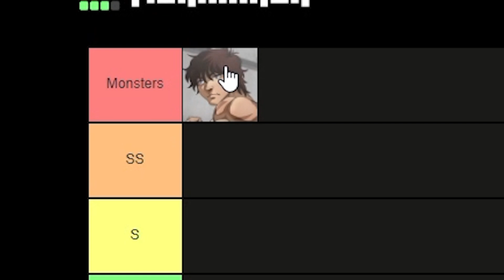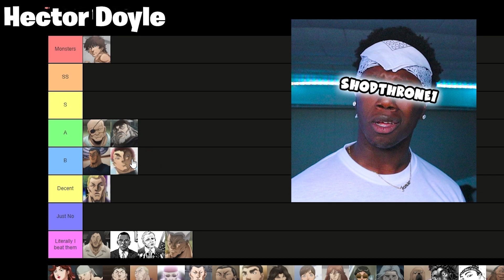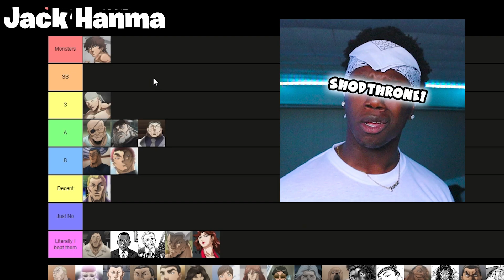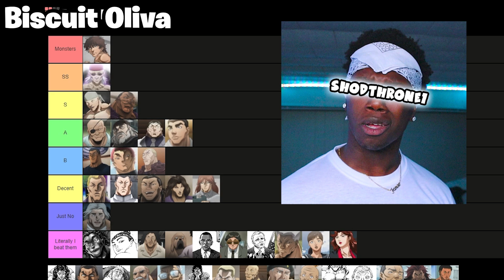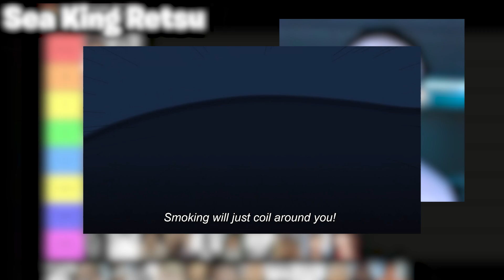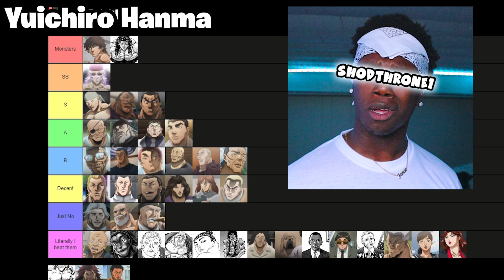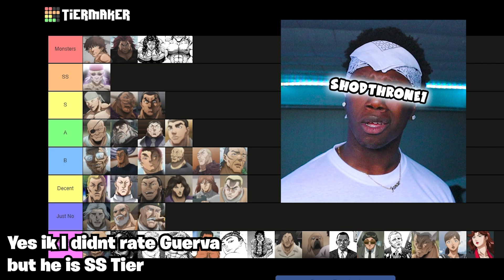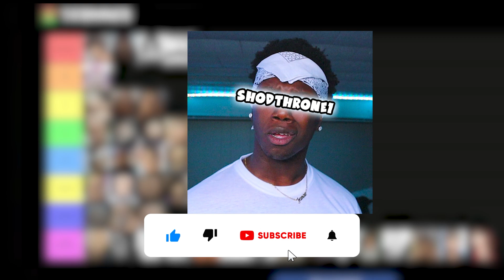The Ultimate Baki Hanma Anime Tier List (JACK HANMA IS SO TRASH!!!!!!)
EVERYTHING SAID IN THIS VIDEO IS A JOKE AND NOT TO BE TAKEN SERIOUSLY